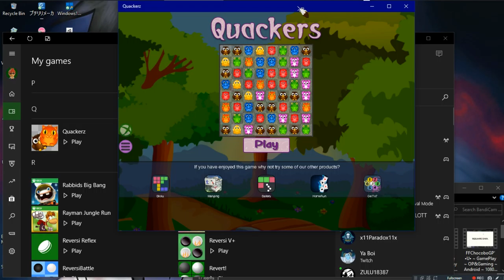Quackerz •U• ~ GamePlay ~ OP&Gaming ~ W10 App ~ 1080pᴴᴰ ~ 2022 ~ W10